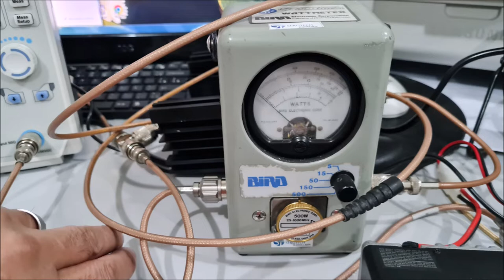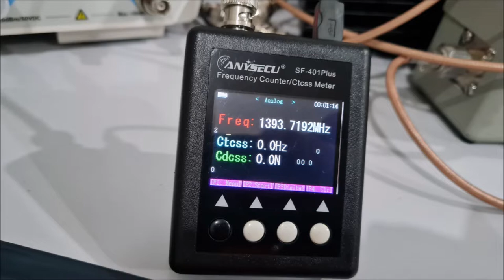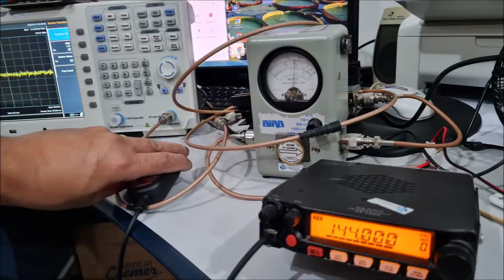OPA! Valeu amigos, Por Seguir nosso Canal! E ver nossos vídeos Forte 73✅SIGA O CANAL✅MUITO OBRIGADO!